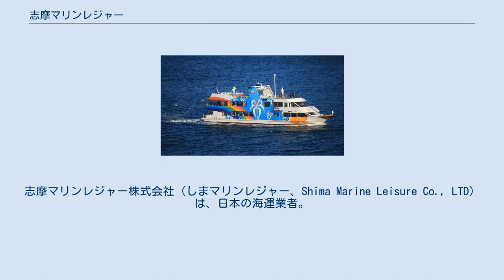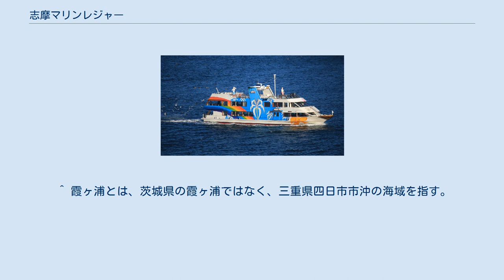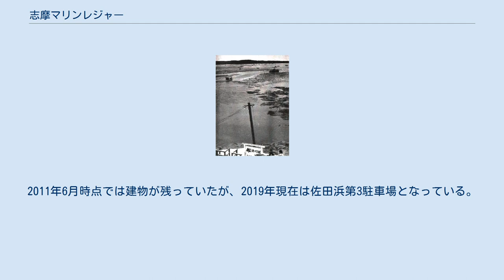志摩マリンレジャー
志摩マリンレジャー株式会社（しまマリンレジャー、Shima Marine Leisure Co., LTD）は、日本の海運業者。
近鉄グループに属し、三重県鳥羽市と同県志摩市で観光遊覧船や定期船を運航している。
 近畿日本鉄道（近鉄）の子会社である近鉄レジャーサービスの子会社である。
 あご湾定期船 穴川定期船のりば 当初は自動車運輸業者として会社を設立、後に航路を他の事業者から譲り受け海運業に転向する。
 第二次世界大戦後は数社を合併したり、遊覧船の運航を開始するなど事業拡大を推進した。
最盛期には三重県のみならず和歌山県にも進出した。
 和歌山県の事業を分離し、事業の再編に着手するようになる。
親会社の近畿日本鉄道の伊勢志摩での事業再編計画もあり、2度の会社清算と新会社への移行が行われ、現在に至る。
近鉄志摩観光汽船は最高で年商約12億円を記録したものの、1998年（平成10年）度には半分まで落ち込んだうえ、約4億円の赤字を計上、約22億円の累積負債を抱えていた。
 龍宮城 フラワーマーメイド ^ 真珠湾とは、ハワイのパール・ハーバーではなく、三重県志摩市の英虞湾を指す。
 ^ 霞ヶ浦とは、茨城県の霞ヶ浦ではなく、三重県四日市市沖の海域を指す。
 ^ 鳥羽港湾センターは、鳥羽港佐田浜桟橋に隣接して建っていたビルで、志摩マリンレジャーと鳥羽市営定期船の待合室、切符販売窓口、ゲームセンター、商店などが入居していた。
2011年（平成23年）4月にすべての機能を鳥羽マリンターミナルに譲り閉鎖。
2011年6月時点では建物が残っていたが、2019年現在は佐田浜第3駐車場となっている。